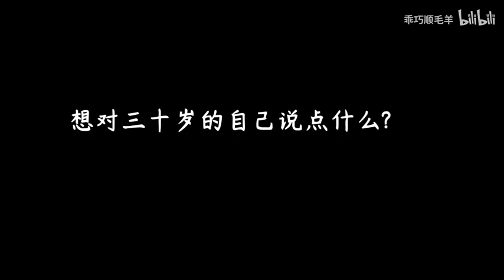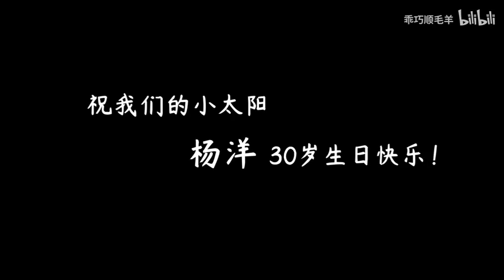YANG YANG ❣️ MY ONLY SUNSHINE ❣️